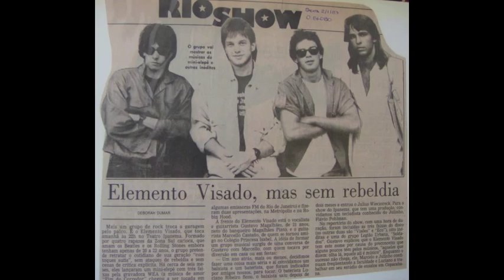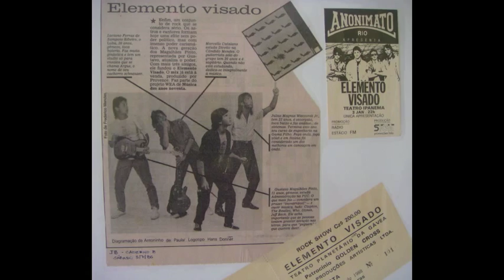Fim do Corredor - Elemento Visado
Imagens da minha antiga banda Elemento Visado (E.V. pros intimos), no Rio durante os anos 80 (por isto o mullet, eh claro!). Consegui recuperar velhos videos e fazer esta montagen.
Vintages images of my band E.V. in Rio (Brazil) during the 80s (thus the mullet of course!!).